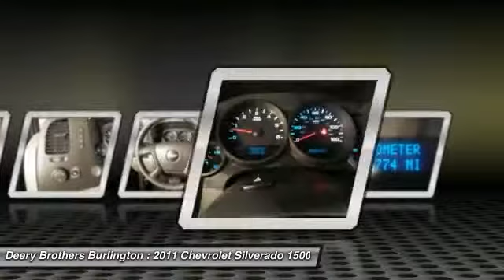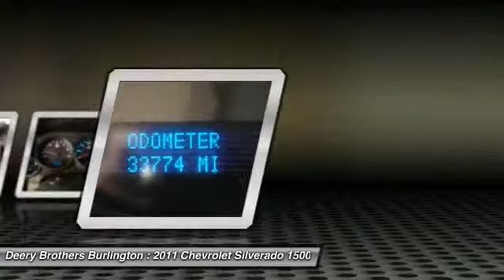2011 Chevrolet Silverado 1500 - Extended Cab Pickup West Burlington IA 922190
2011 Chevrolet Silverado 1500

2011 Chevy Silverado 1500 extended cab 4 wheel drive. This one is Imperial Blue with Titanium seating. Blue tooth and turn by turn navigation. Tow package and locking rear differential. Just in!